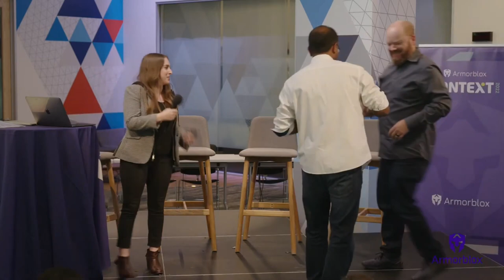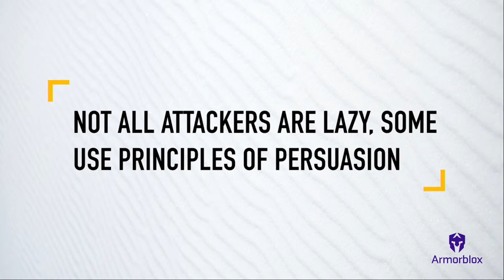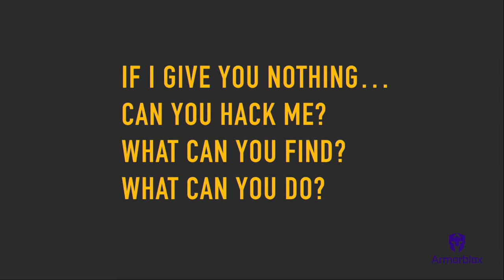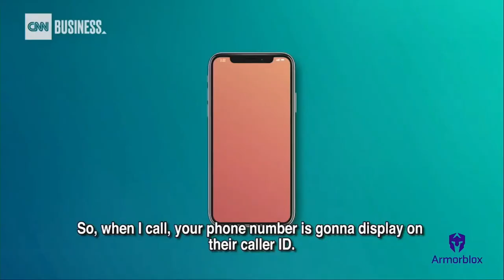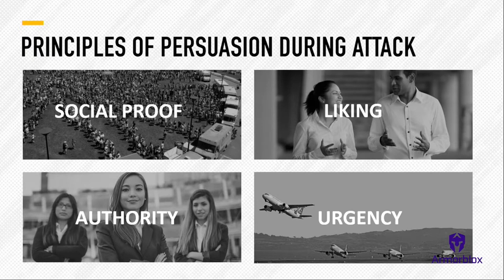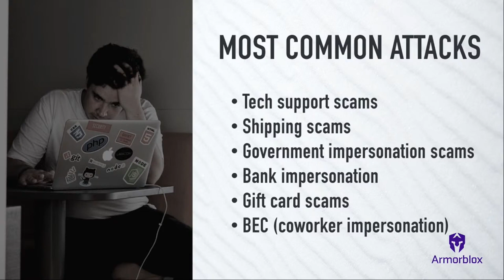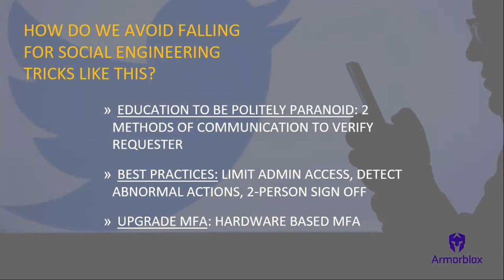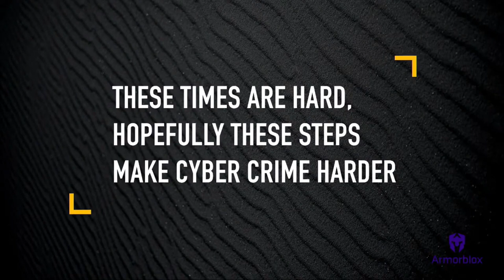CONTEXT 2022: Friendly Hacker Rachel Tobac Explains How She Hacks & Shares Popular Phishing Trends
Armorblox's CONTEXT '22 event featured discussions with security leaders about email security. Speakers included leadership from Microsoft, Fidelity, Coalition Inc., Datadog, and more. Together they tackled topics ranging from the latest trends in social engineering to cyber insurance, from government regulation to the future of security technology.

Rachel Tobac is a friendly hacker and the CEO of SocialProof Security. She’s been featured on CNN, Forbes, and NPR, among other places… and she clued us in on how she’s hacking in 2022. Using principles of persuasion such as reciprocity, social proof, authority, and urgency, she showed us exactly how she pulls off these “friendly” attacks.

She didn’t stop there. She shared an overview of the biggest phishing trends and the most common attacks that people (still) fall for, plus best practices for keeping your info out of the hands of hackers.